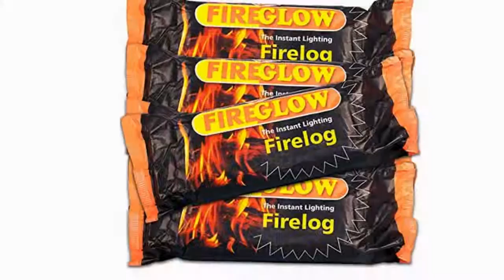60 x Fireglow The Instant Lighting Firelog Burns for up to 2 Hours